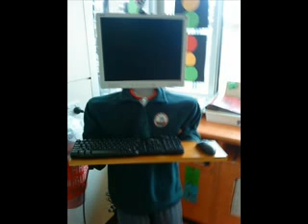Victor a new student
Victor is a computer system that helps students who are ill still be part of the class